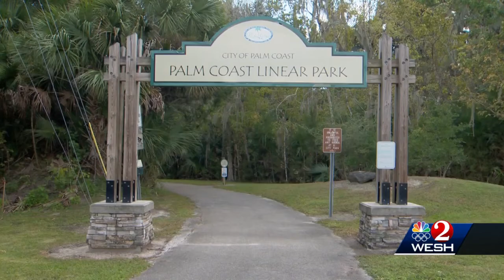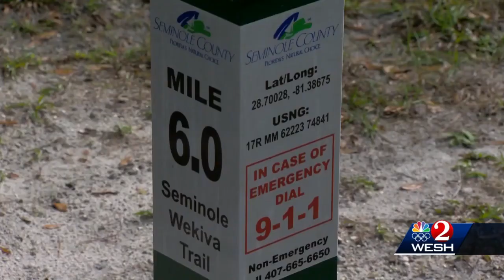Palm Coast adds emergency markers along walking trails